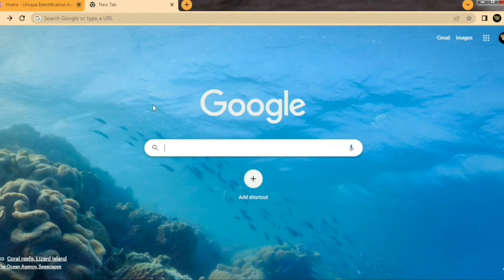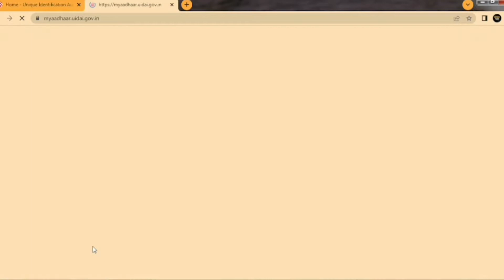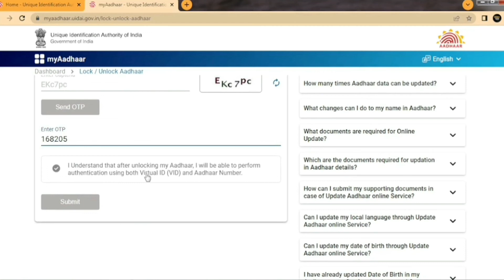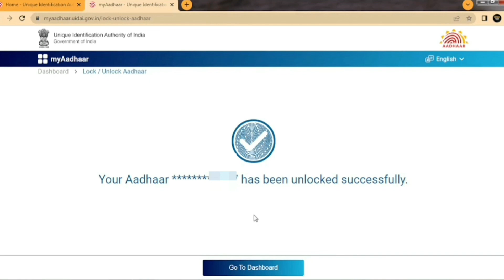Aadhaar card Biometrics unlock kaise kare | How to unlock Aadhaar card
Aadhaar card Biometrics unlock kaise kare | How to unlock Aadhaar card | Aadhaar Lock/Unlock

how to unlock aadhar card biometric permanently,
aadhar card biometric unlock kaise kare,
aadhar biometric lock unlock kaise kare,
aadhar biometric lock unlock,
how to lock aadhaar card,
how to lock aadhar card biometric,
aadhar card unlock kaise kare,
how to unlock aadhaar card,
how to unlock aadhar card biometric